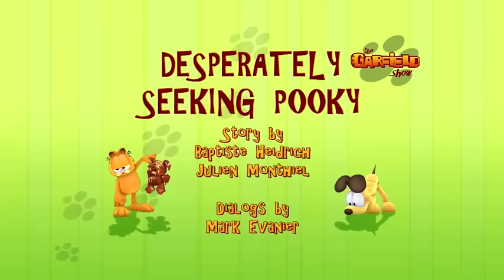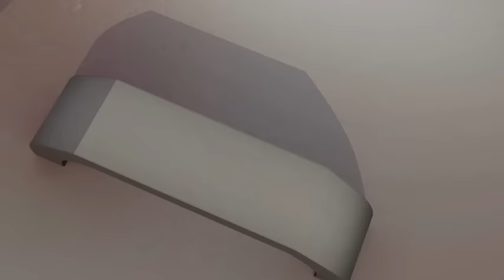😻 Garfield would do anything for lasagna ! 😻